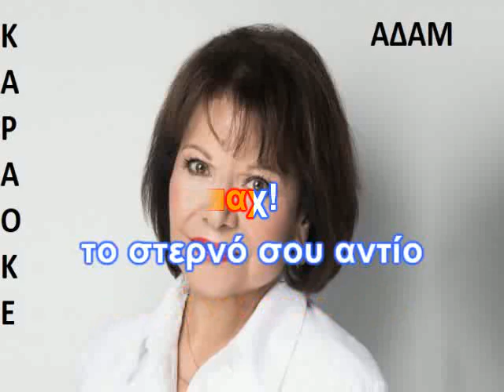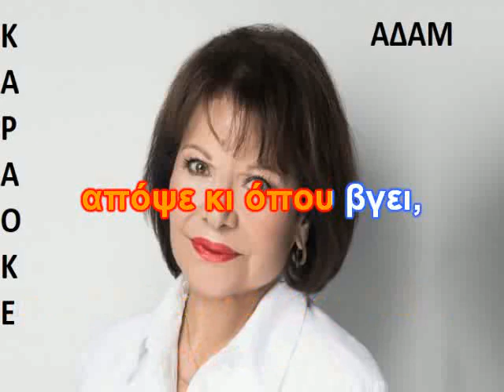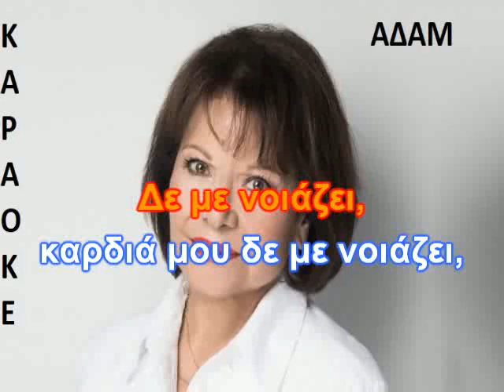ΚΑΡΑΟΚΕ ΑΔΑΜ ΔΕΝ ΜΕ ΝΟΙΑΖΕΙ ΠΙΤΣΑ ΠΑΠΑΔΟΠΟΥΛΟΥ ΕΠΕΞΕΡΓΑΣΙΑ ΗΧΟΥ ΚΩΣΤΑΣ ΠΑΠΑΔΟΠΟΥΛΟΣ